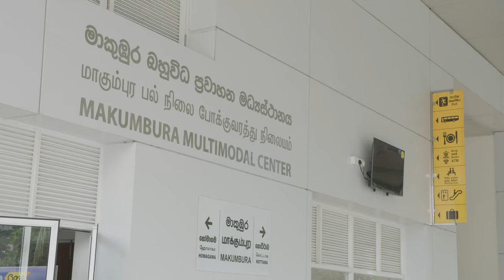A Journey To The Modern Era - Kelani Valley Railway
A Journey To The Modern Era - Kelani Valley Railway Development (CSRP)
A video by Colombo Suburban Railway Project. 20 July 2020.

This video owned by Colombo Suburban Railway Project (CSRP).